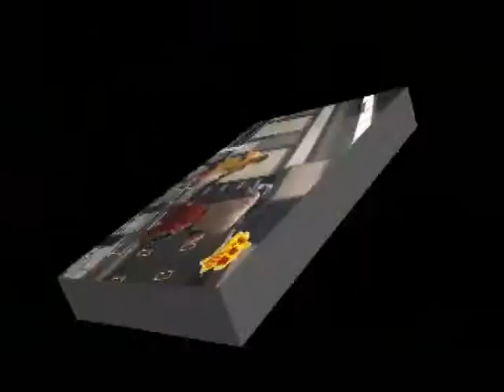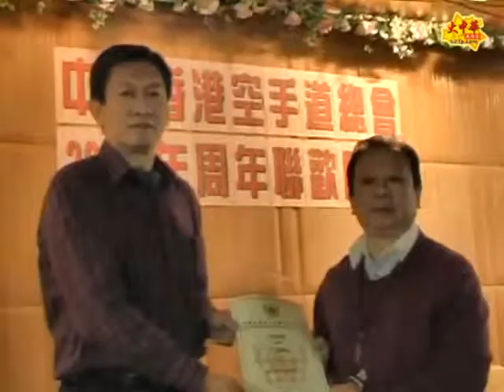功夫網 - 空手道總會2011年周年晚宴(651)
中國香港空手道總會2011年周年聯歡晚宴 -- 大中華武術家 黃寶鋒 攝製